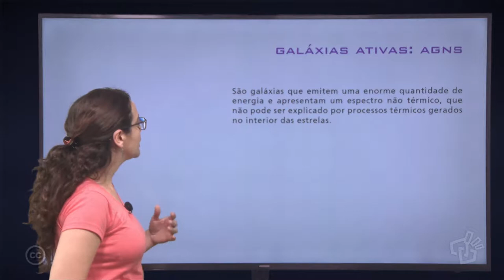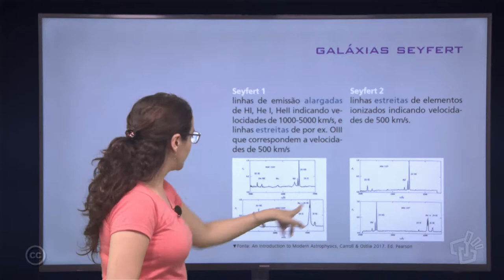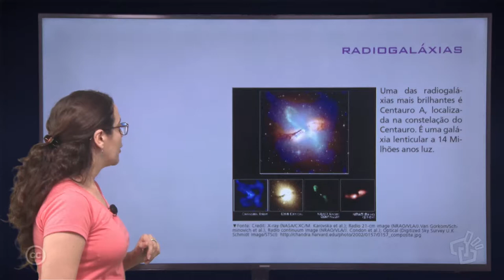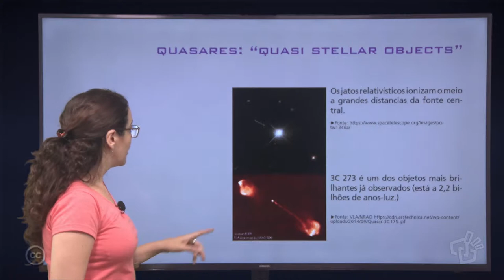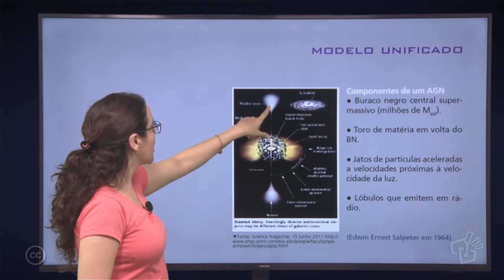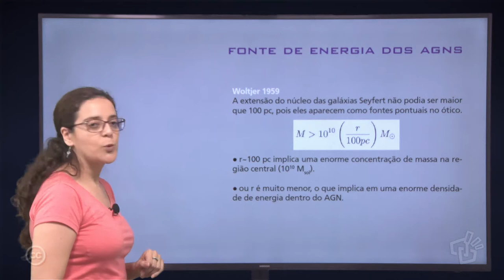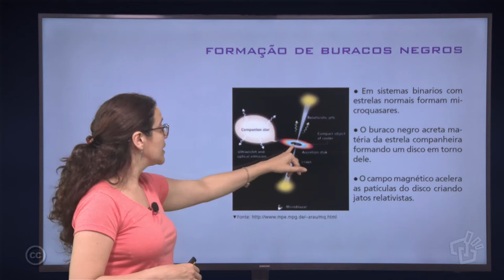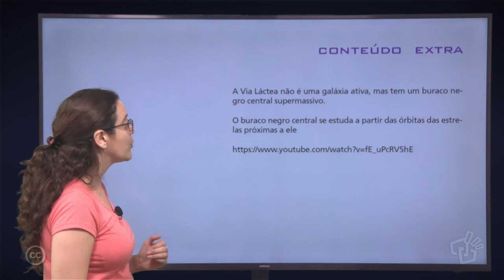Aula 24 – Galáxias Ativas